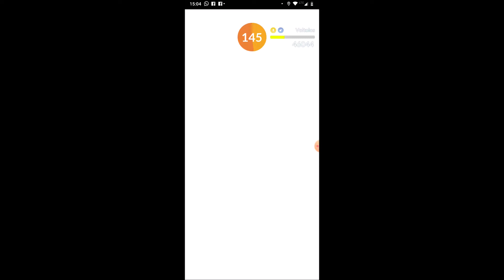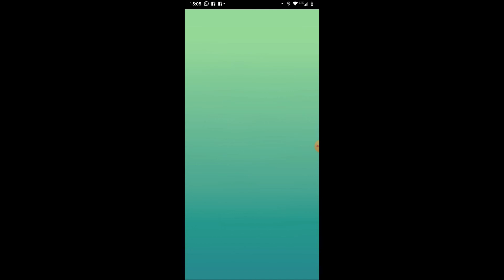Voltolos DuoRaid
Heute hab ich mal wieder einen DuoRaid in PokemonGo gemacht, ich hatte im ersten Durchgang genau das gleiche Team wie letztes Mal und im zweiten Team dann mehrere ungepushte Rihornior vom Community Day zwischen lv30 und 35, Mona hat im ersten Durchgang ebenfalls das gleiche Team genommen  wie gegen Boreos und auch im zweiten Durchgang die Rihornior vom Communtiy Day, ebenfalls zwischen lv30 und 35.

Track: Brennan Heart - Light the Fire